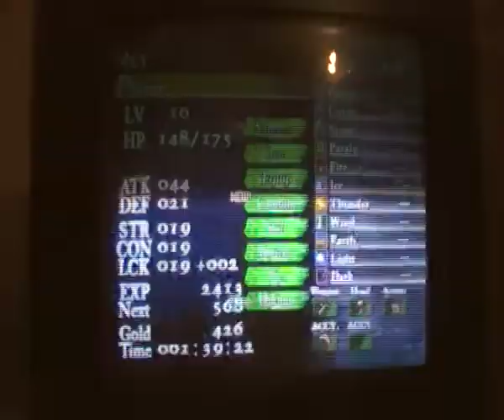castlevania curse of darkness episode 5